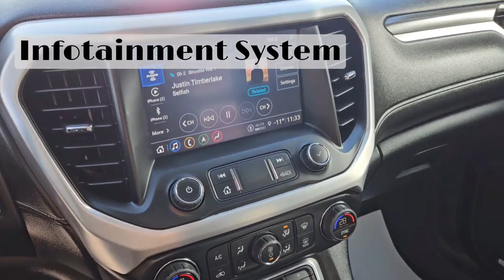2022 GMC Acadia SLT / AWD / SUV / Summit White - 24P004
White GMC *FOR SALE* Alberta

5640 Highway 2A, Lacombe, AB T4L 1A3